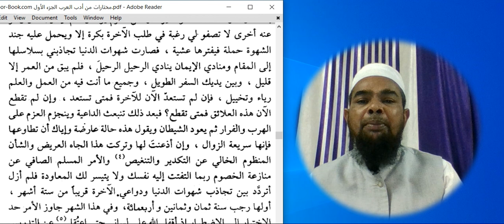Learn arabic language and arabic literature Arabi adab Arabi zaban arabi seekhe مختارات اول السعادة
Asslamu Alaikum !

Hazrat!

Taqreer bayanat
Taqreer bayan
Taqreer vidio
Ilm ki fazilat aur hasil karne ka tariqa
Rasheed Rajasthani
Rasheed nadvi
Islahi bayan
Islahi bayanat
Motivational vidio
Abdur Rashid
Abdul Rashid
Rashid miftahi
Rasheed
Rashid
Tarbiyat
Darsequran
Dars e Quran
Darse hadees

Rasheed nadvi
Islahi bayan
Islahi bayanat
Motivational vidio
Abdur Rashid
Abdul Rashid
Rashid miftahi
Rasheed
Rashid
Tarbiyat
Darsequran
Dars e Quran
Darse hadees